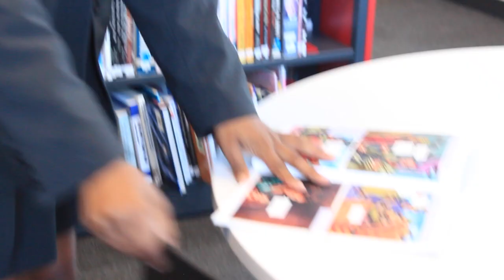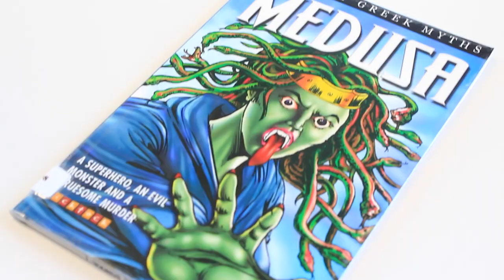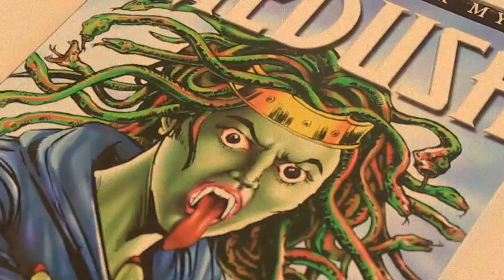Don't Look!- A Short Film About Medusa (Heyday UK)